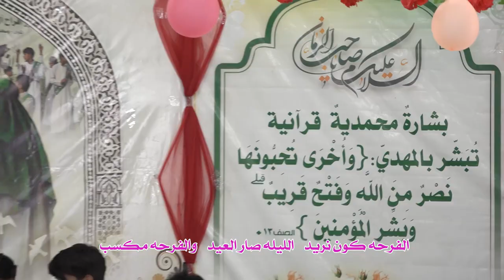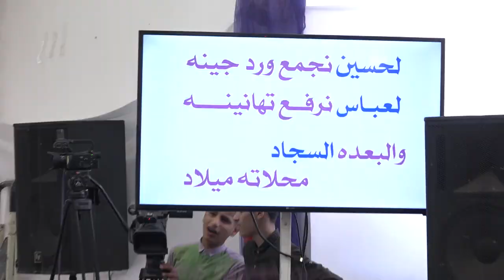راب مهدوي إسلامي ||لحسين نجمع ورد جينه || زيد الجبوري | حيدر بشار || كلمات: علي حاكم الشامي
::: راب مهدوي إسلامي :::
||لحسين  نجمع ورد جينه
|| زيد الجبوري | حيدر بشار
|| كلمات: علي حاكم الشامي
ذاكرين أشبال

ذاكرين الشباب

علي السلطاني | صادق السلطاني |محمد العامري| مصطفى الدراجي |علي الفتلاوي | عباس الجبوري | علي المحمداوي | أحمد صالح

|| المهرجان الثالث || "شور أفراح آل الرسول .. تَقْوى - وَسَطِيّة - أخلاق"
بابل - الحلة